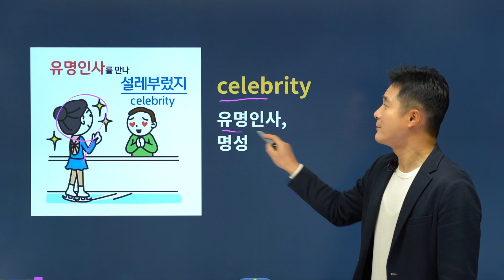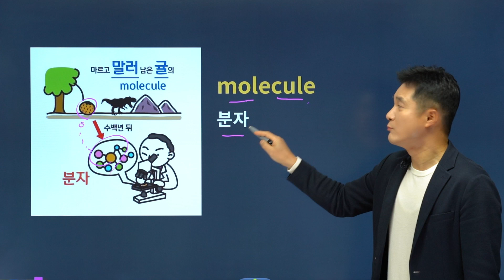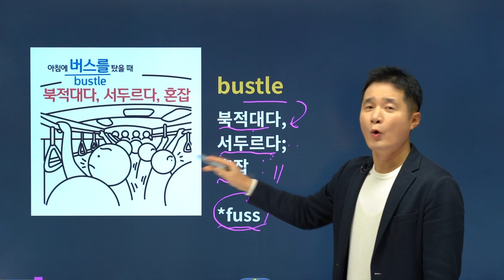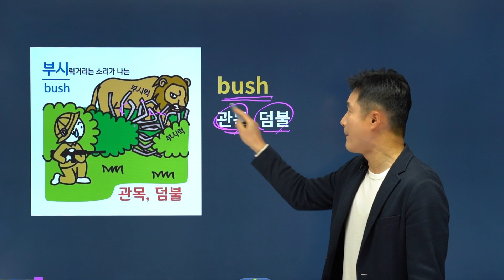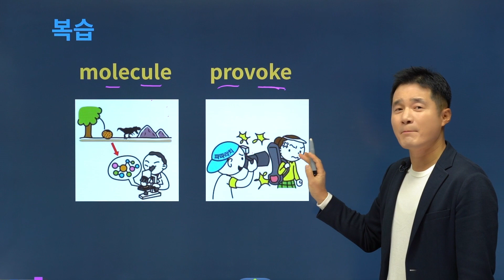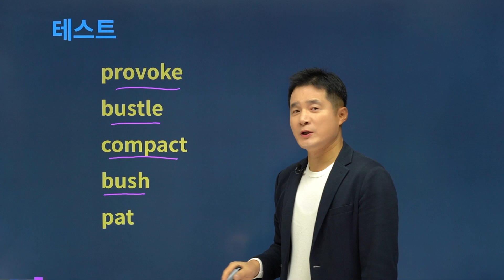celebrity, 이렇게 외우면 3초 컷! 👀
암기법만 바꿔도 영단어 실력 급상승👍
💛 🏅 16년 연속 수능 적중률 1위 어휘 구성!
💛 수능영단어 2900단어 4일 완성!

✨수능영단어 4일 초단기완성 추천영상💻

👇  경선식 수능영단어 최대할인 중! 효과없을 시 100% 환불!